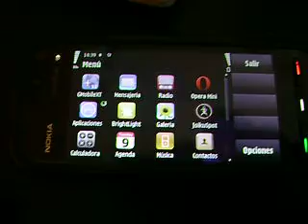ML 83744922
Video Migrado